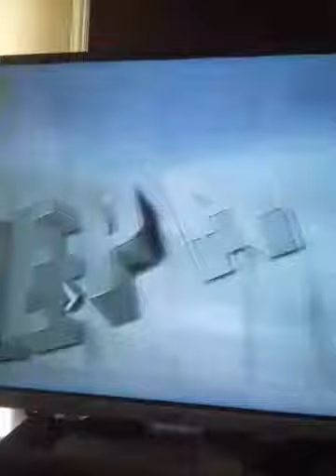Naziara (Cheeky)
ANTENA 1. appearance 2003.  Song recorded in Cyprus at Zacharias studio 2003. FULL COPYRIGHT FOR MUSIC/LYRICS VIOLETTA KAFOURIDES.  Apologies for poor video & sound quality.  Taped over TV.